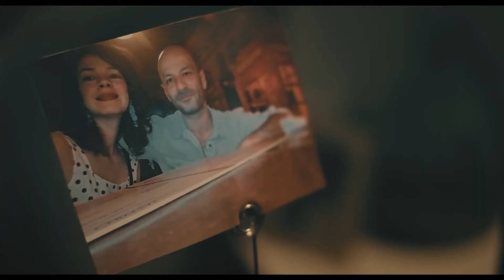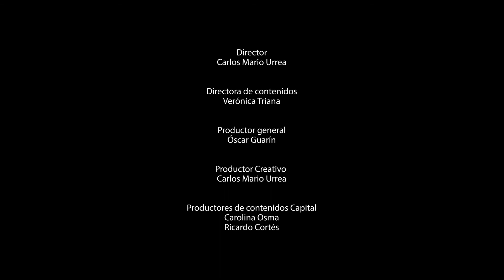Interiores | La visita | Capítulo 16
Interiores | Paula, neumóloga de cuidados intensivos, llega a su apartamento como todos los días devastada por ver tanta muerte y sin ganas de ser la esposa de nadie. Antes de entrar, el puntillazo final: otra nota de amenaza en la puerta. La esconde antes de timbrar. Quisiera estar sola pero su esposo, Giovanni, desempleado por la crisis, ha estado esperándola para desinfectarla, lavar su ropa, hablar con ella y consentirla. En la comida él habla ilusionado de todo lo que está haciendo para reinventarse, pero ella no puede evitar decirle que solo quiere dormir. En sueños la visita Doña María, que ha venido desde la UCI a despedirse, a darle las gracias y a obligarla a que no deje morir algo dentro de ella. Paula se despierta con una misión: meterse en la cama con su esposo a recuperar el tiempo perdido.